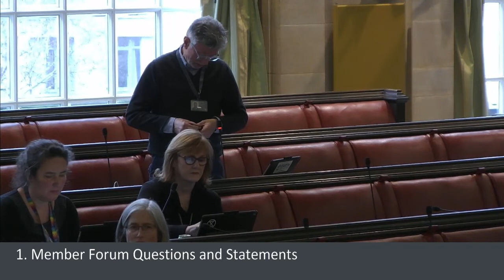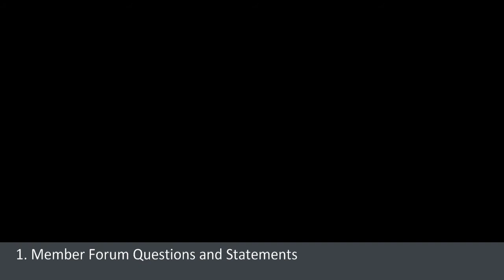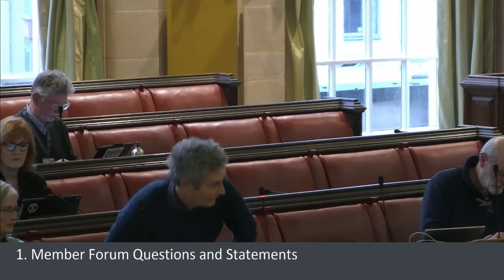Member Forum - Questions & Statements from Councillors Tuesday, 14th January, 2020 1.00 pm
Member Forum - Questions & Statements from Councillors
Tuesday, 14th January, 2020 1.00 pm

Venue: City Hall